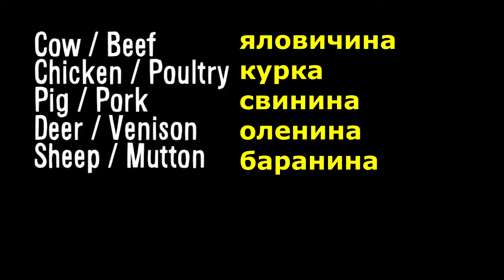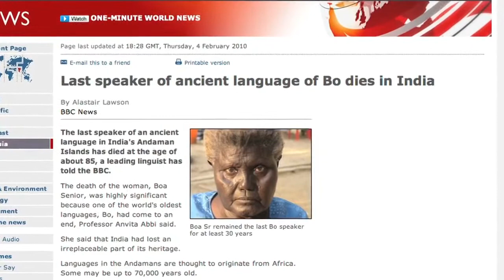Англійська мова - Vsauce українською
Я лише переклав це відео та озвучив. Буду радий якщо ви його поширете

В цьому відео Майкл з каналу Vsauce розповість про англійську мову, а саме як вона з'явилася та що її чекає попереду. Англійську знати чудово, але чи знаєшь що тебе чекає?

Я не ідеальний, тому в моєму перекладі інколи трапляються помилки. Якщо знайдете такі, то обов'язкоко вказуйте про це, так ми зробимо переклад різних цікавих фактів дещо кращім.

Great book on English history (linked to part about british/american accents)